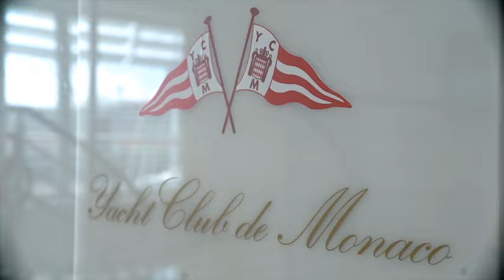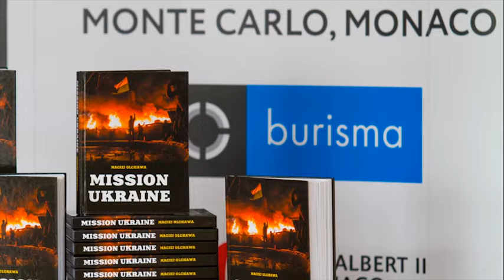Energy Security Forum 2016 in Monaco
Burisma Group, Ukraine’s leading private oil & gas producer with assets in Italy and Kazakhstan in partnership with HSH Prince  Albert II of Monaco (Prince Albert II of Monaco Foundation) co-founded Europe’s largest international forum on “Energy Security for the Future: New sources, Responsibility, Sustainability”.